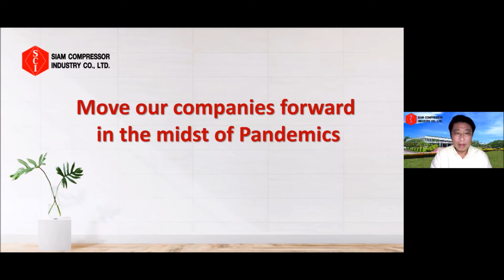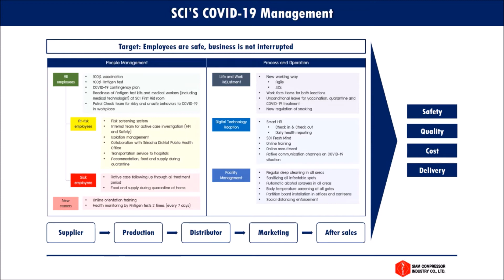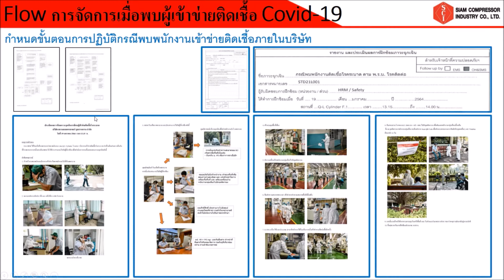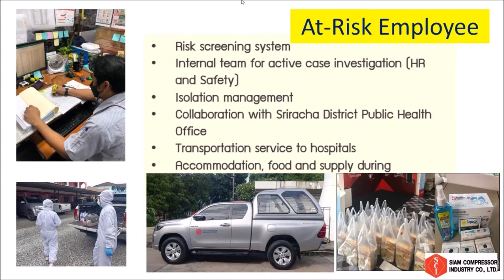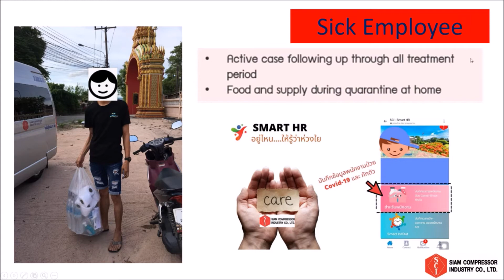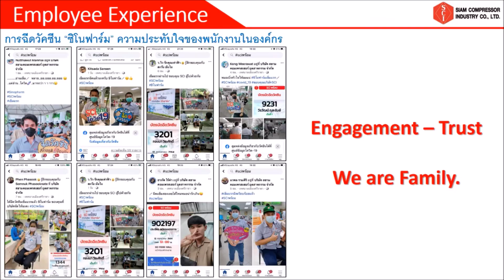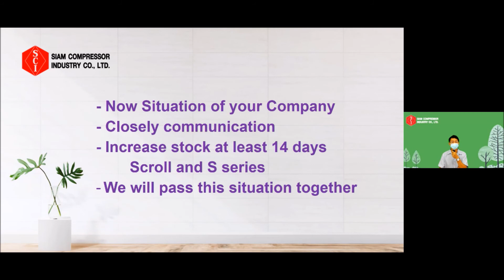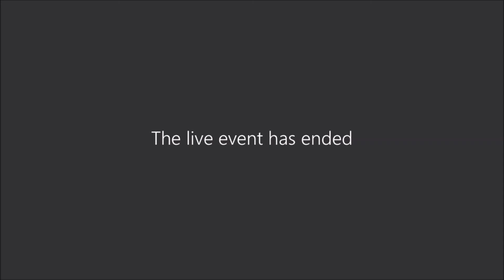Covid-19 crisis management sharing